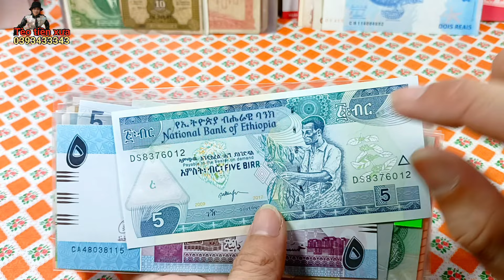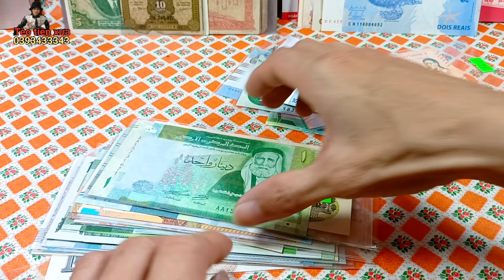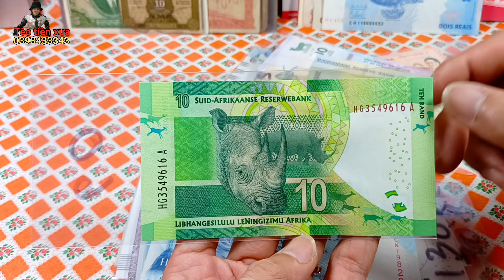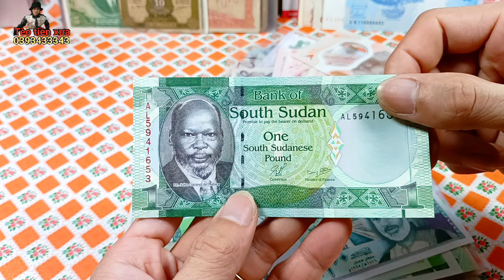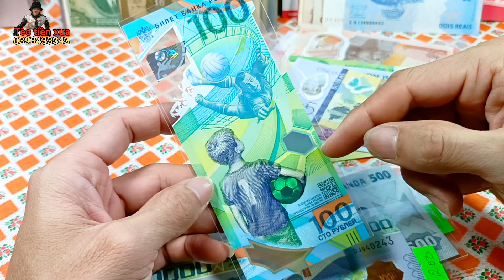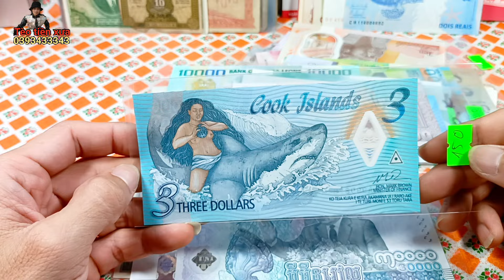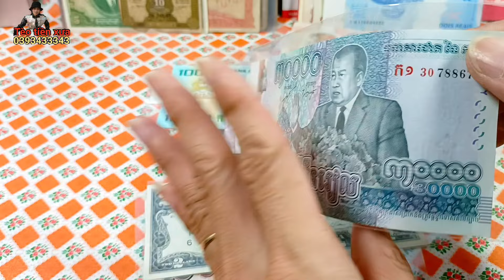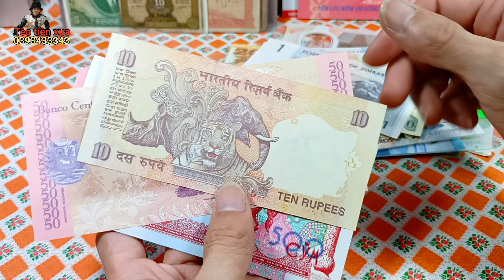Tiền quốc tế các nước - tiền thế giới - tiền nước ngoài _ Tèo tiền xưa